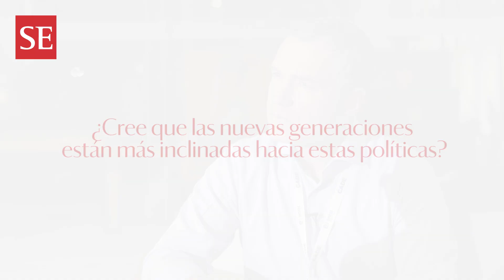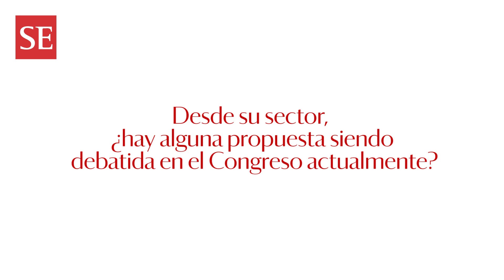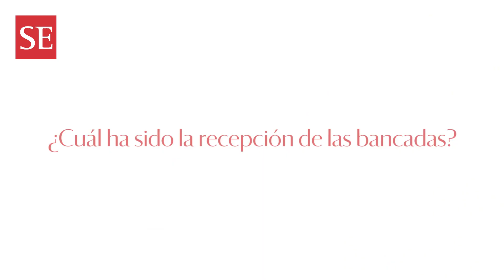Salvador del Solar: "Lo privado también está ligado a la corrupción"